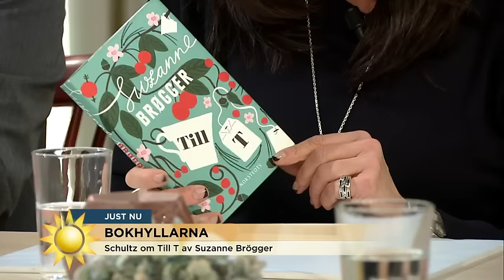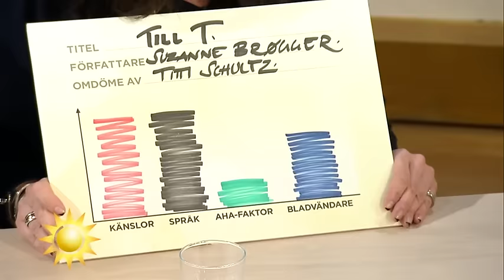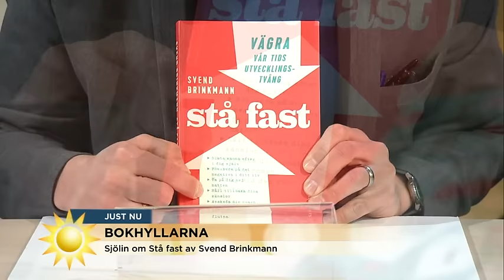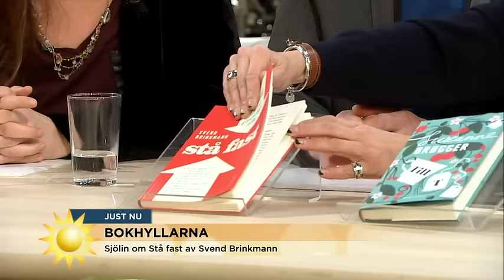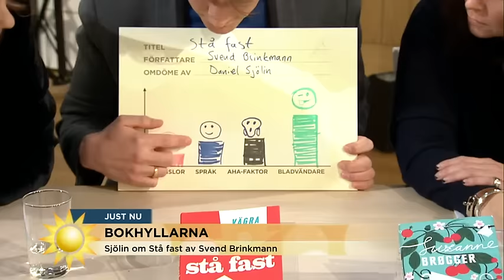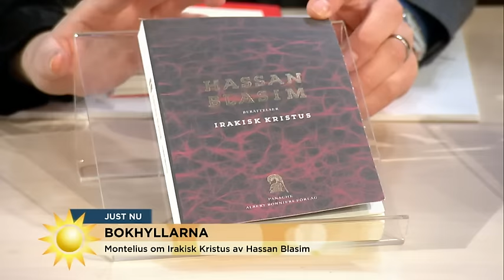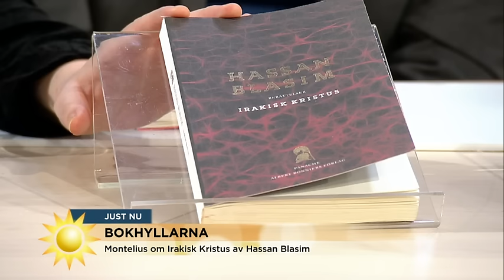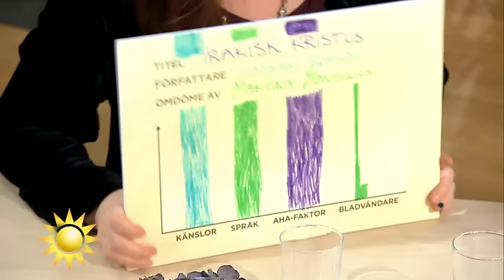Boktips i novembermörkret - Nyhetsmorgon (TV4)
Nyhetsmorgon i TV4 från 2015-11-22: Martina Montelius, Daniel Sjölin och Titti Schultz recenserar böcker.